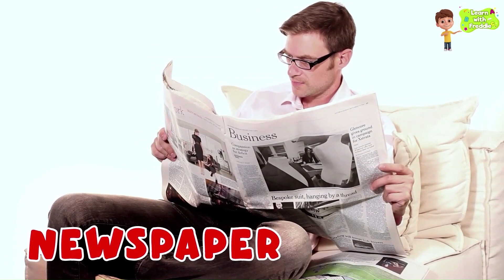Learn the Alphabet - Letters M - R Baby and Infant Sensory Video with BRIGHT and FUN ANIMATION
Another video to help with the development of your children. We aim to upload almost daily content to keep your little ones entertained and educated.

We really hope you enjoy the content and are more than open to any suggestions for the videos you wish for us to produce.

We appreciate you taking the time to watch the content and hope you will continue to Learn With Freddie.